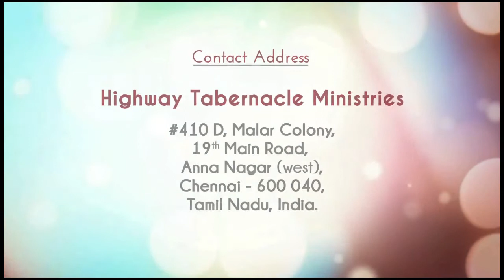Come Let's Worship, Easter Episode - Pastor Nirmal Kumar